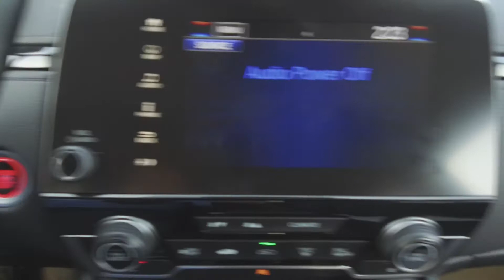2017 Honda CR-V Touring - Hamrony Honda - Black - U5810 - Kelowna, BC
Description:
WE DON'T CHARGE DOCUMENTATION FEES OR ANY OTHER HIDDEN CHARGES.

Front brakes have 90% remaining, and rear brakes have 90% remaining. Front and rear tires have 90% tread remaining.

This 2017 Honda CR-V was a Honda Canada Executive Demo unit and has low Kms. It comes with Factory Warranty until February 10, 2022 or 100,000 Kms. This SUV is fully serviced and has a clean history with no accidents or damage. It's nicely equipped with Heated Steering Wheel, Cruise Control, Leather Interior, All-weather Floor Mats, Cargo Tray, Alloy Wheels, Remote Keyless Entry, Dual Power Seats, Heated Seats, Push Button Start, Navigation System, Backup Camera, Blind Spot Monitors, Panoramic Roof, Fog Lights, Extra Key and Remote, and more features. This vehicle has a seating capacity of 5 persons to accommodate the entire family. As a Harmony Certified vehicle, you get a 120 Points Inspection, and you can rest assured that all servicing and maintenance is up to date. The vehicle comes with a CarProof vehicle report documenting the vehicle’s history to eliminate any risks and give you confidence in your purchase. We stand behind the vehicles we sell and guarantee you will be satisfied which is why we offer a 30 day or 2500KM no hassle exchange policy for your peace of mind. We offer great finance rates with high approvals. Come take this vehicle for a test drive today and see for yourself why we are the dealership with #1 customer satisfaction in the Okanagan Valley.